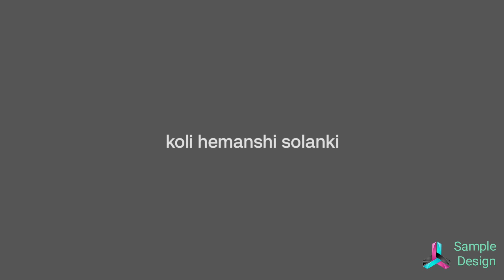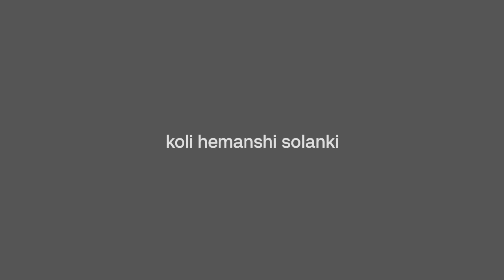ડલ મોતી વર્કની વસ્તુઓ | ડલ મોતી વર્કની વસ્તુઓ નો ઢગલો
ડલ મોતી વર્કની વસ્તુઓ નો ઢગલો